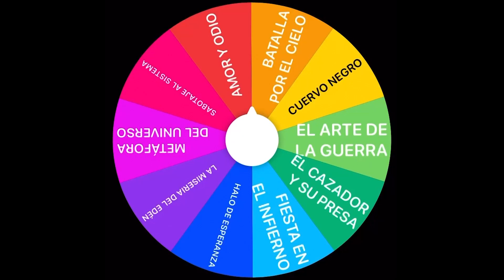BATALLA POR EL CIELO | Inedito Reyes | RANDOM SESSION #2 | (Prod. Valkirya Records)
Beat: TVKBeats.
Grabación y Mezcla: FernanMusic.
Masterización: FernanMusic.
Video: Gabriel Ramirez

Síguenos: ​